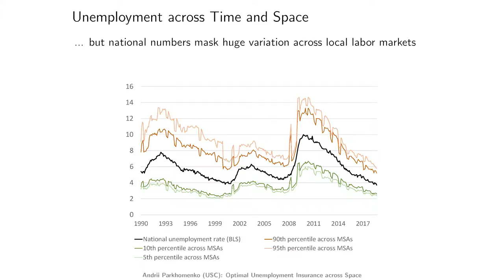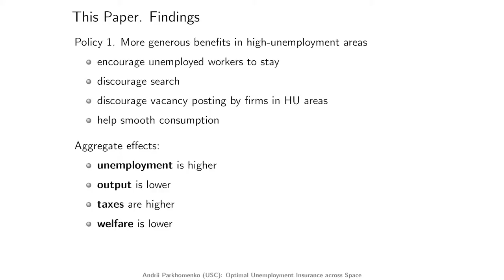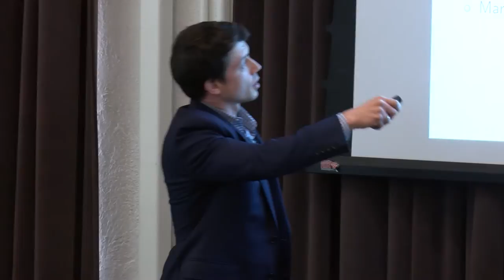Highlights: Optimal Unemployment Insurance Across Space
Highlights from the USC Lusk Center for Real Estate 2019 Rena Sivitanidou Annual Research Symposium.

This symposium will feature a panel of leading scholars in real estate economics drawn from academic institutions.

Session 5

Andrii Parkhomenko, USC Marshall
Optimal unemployment insurance across space